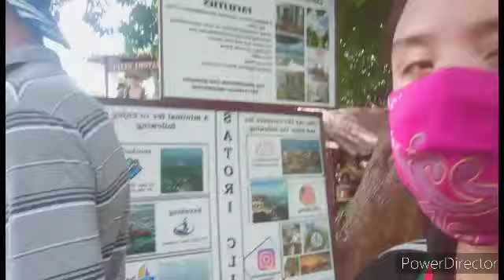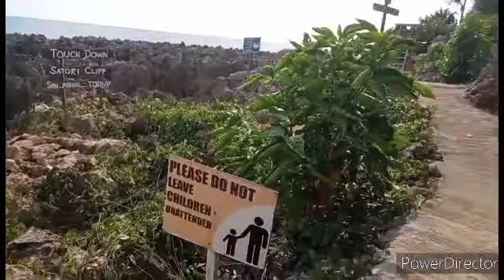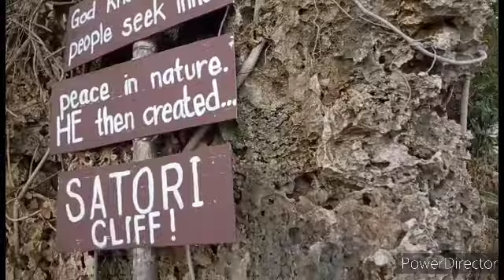Satori cliff of Basay/Subrang Ganda Ng view/charity Vlog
welcome back guiz please watch this video and don't forget to subscribe,like,comment below thank you at sa mga bago palang po asa aking channel welcome po at e subscribe mo Nayan at e click mo na Rin ang bell para updated po kayo sa mga bago Kung mga video na ma upload and don't forget to fallow me in my Facebook page also guiz thank you God bless you and keep safe and stay home...